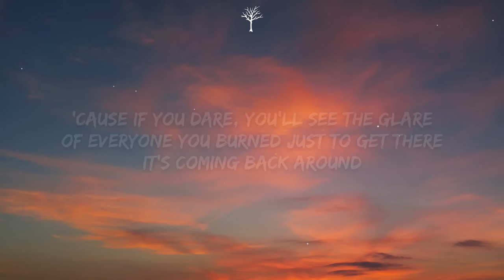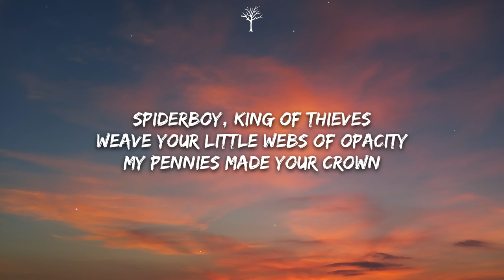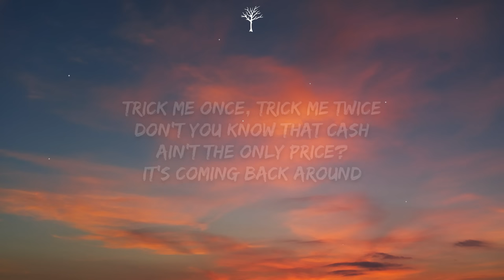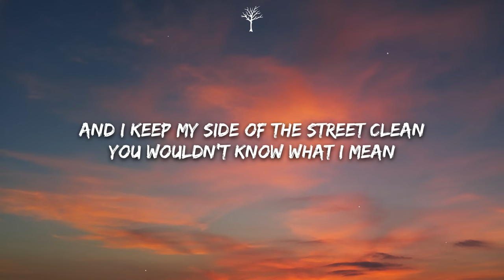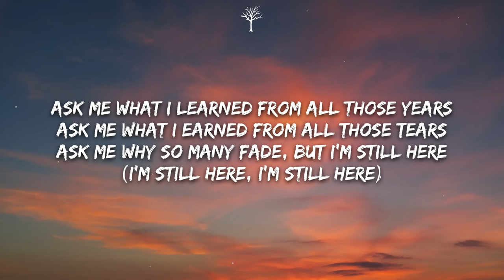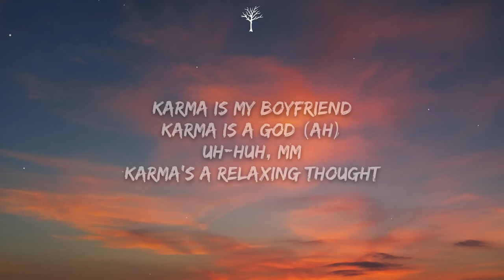Taylor Swift - Karma (Lyrics)